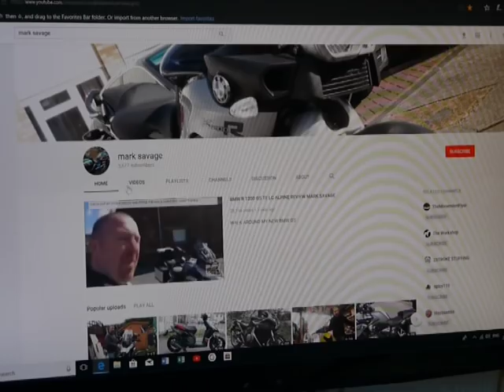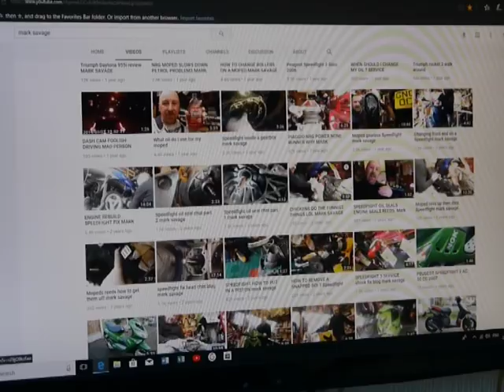MARK SAVAGE THS IS HOW TO FIND ALL MY VIDEOS MOPED MOTORBIKE CAR SPEEDFIGHT REVIEW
HOW TO FIND 100S OF VIDEOS TO HELP ON MY CHANNEL